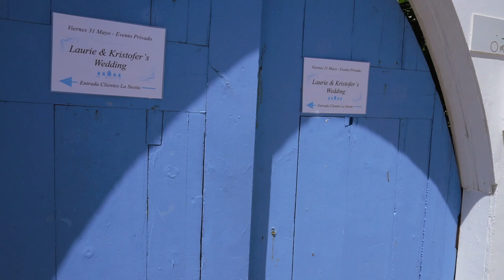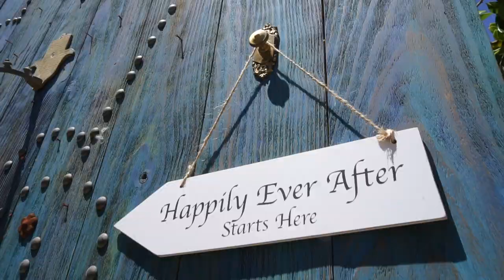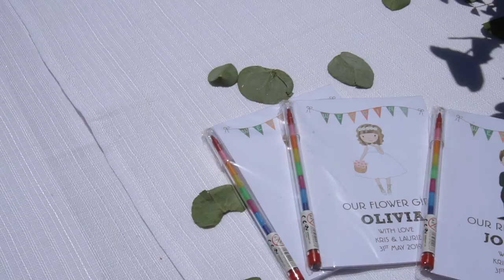Kristofer & Laurie | Wedding at La Siesta | Emerson Bailey Photography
Film Created By: Emerson Bailey Photography